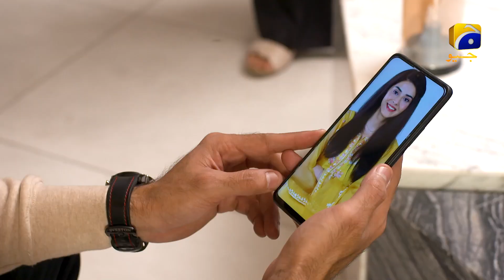Nikah Episode 30 | 𝐁𝐞𝐬𝐭 𝗠𝗼𝗺𝗲𝗻𝘁 𝟎𝟐 | Haroon Shahid | Zainab Shabbir | HAR PAL GEO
Writer: Nuzhat Saman
Director: Zahid Mehmood
Produced by: Abdullah Kadwani & Asad Qureshi
Production House: 7th Sky Entertainment